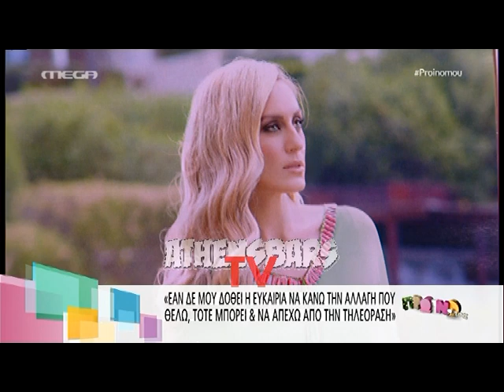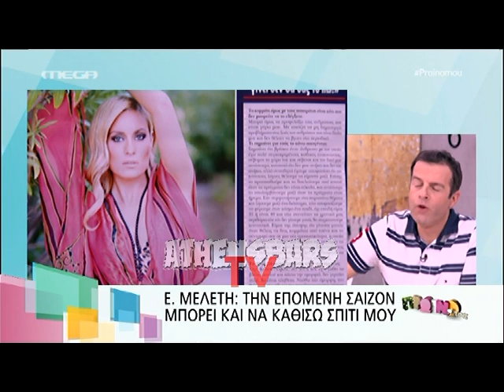Η καυτή φωτογράφηση της Ε.Μελέτη και ο απολαυστικός σχολιασμός από το πάνελ Κωστόπουλου!